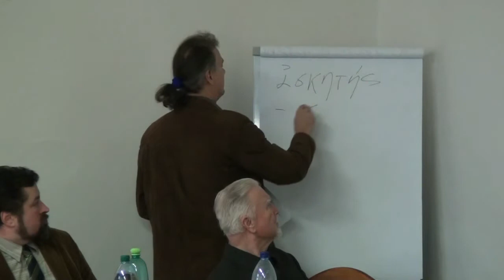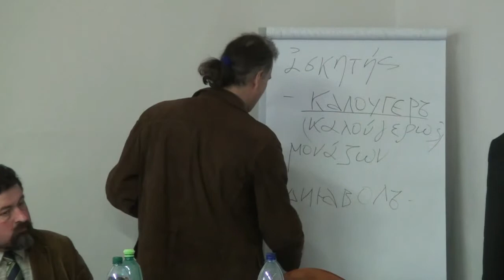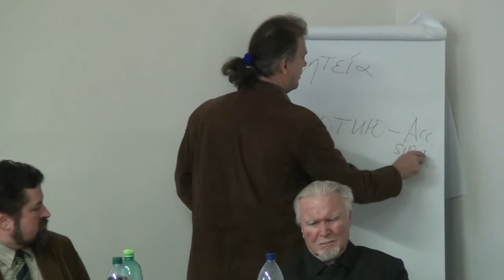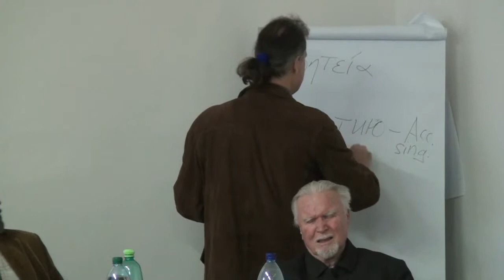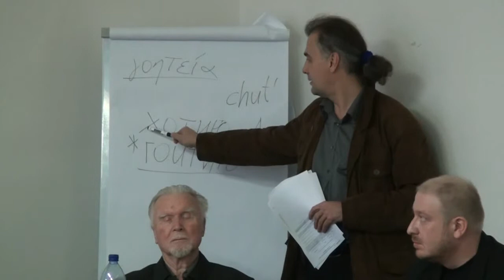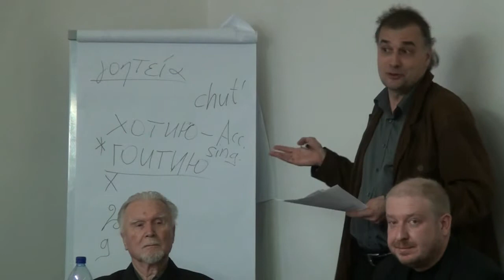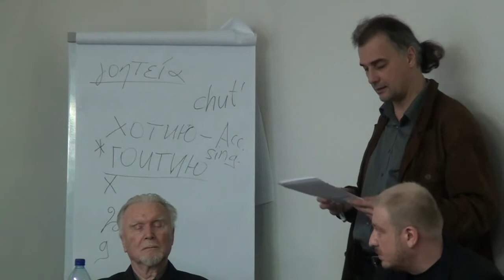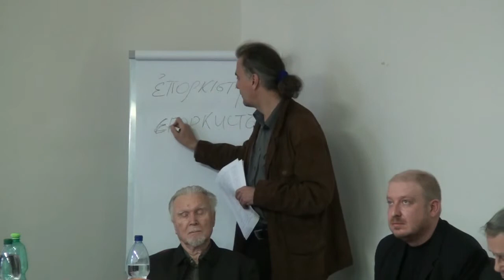Paleon 2012 :: 05 Kirill Maksimovič - Řecké vlivy v knižním jazyce Velké Moravy